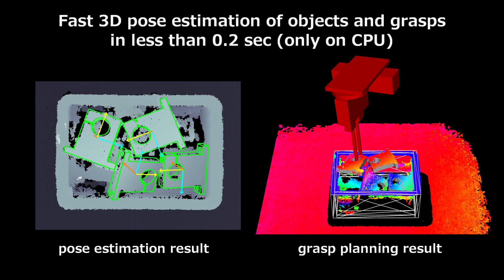Multi-View Bin Picking of Shiny Metallic Objects 複数視点統合による光沢ホルダーのバラ積みピッキング